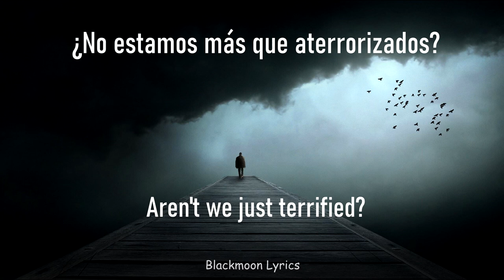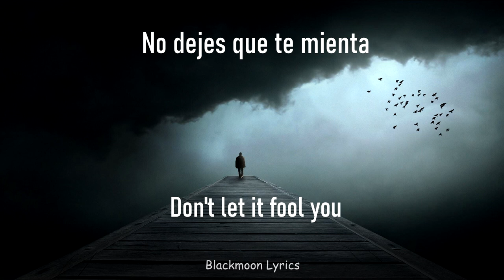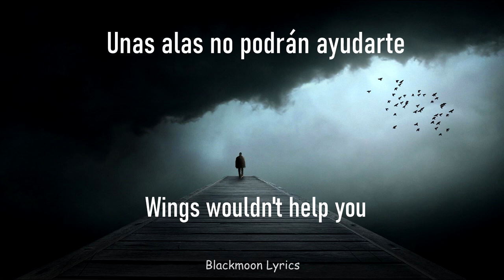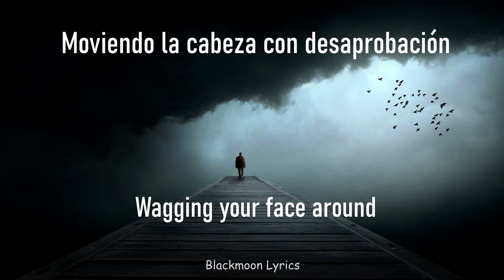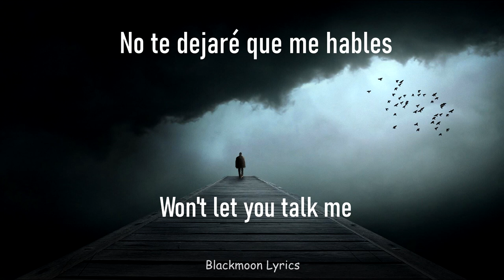Bon Iver & St. Vincent - Roslyn (Letra en Español e Inglés) (Lyrics)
Este video no está monetizado, únicamente busca compartir música e imágenes maravillosas.
Si eres el autor de alguno de los contenidos mostrados en el video, y no estás de acuerdo en el uso de estos, simplemente mándame un e-mail  y lo eliminaré inmediatamente.